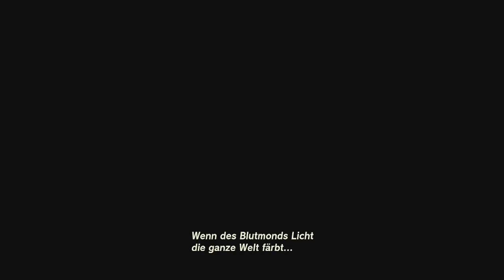[38] Durch den Geheimgang || (Blind) The Legend of Zelda - Tears of the Kingdom - Let's Play